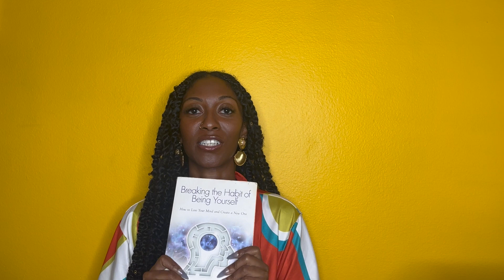Books That Changed My Mindset and Perspective on Life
Books Mentioned ⬇️

Breaking The Habit of Being Yourself
Becoming Supernatural
Change Your Paradigm, Change Your Life